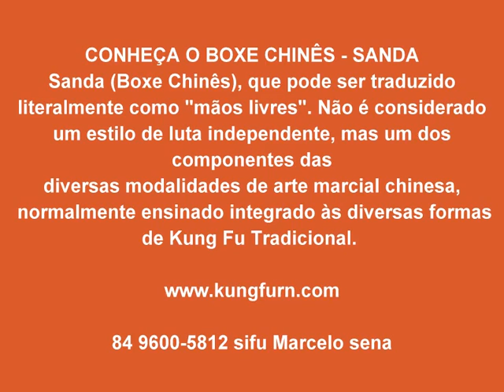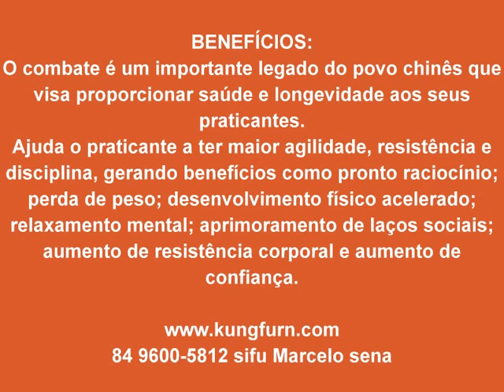SANDA - BOXE CHINÊS NATAL RN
CURSO DE SANDA 2014 MOSSORÓ/RN